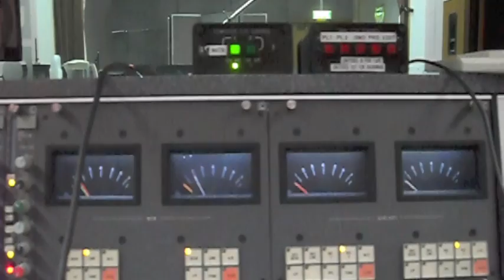Ghosts Of Bush Mastering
A tantalising glimpse at the soon-to-be-released 'Ghosts Of Bush' album as it enters it's exciting final stages...